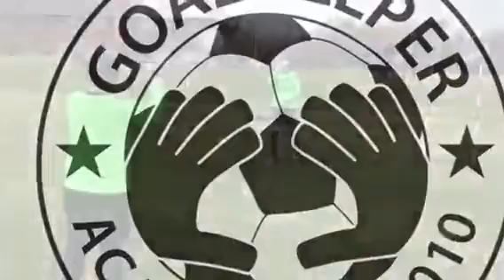Træning hos Goalkeeper Academy